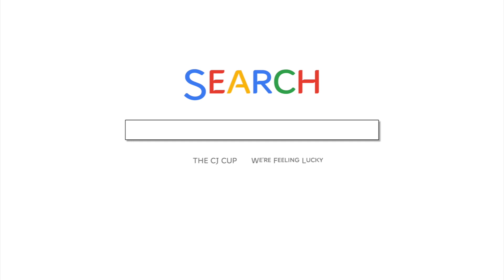CJ Logistics l 미국에서 온 CJ대한통운 프로골퍼 영상편지🔔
CJ대한통운 Super Week!
THE CJ CUP에 참가하는 CJ대한통운 프로골퍼의 영상편지가 도착했습니다!
많은 응원 부탁해요~❤️
⛳ THE CJ CUP in South Carolina
📆 10/20 (목) ~ 10/23 (일)
📍 Congaree Golf Club, Ridgeland, South Carolina